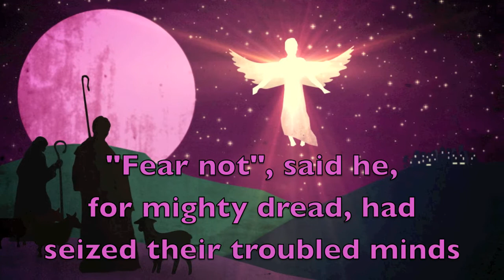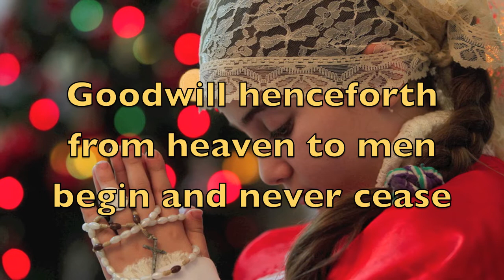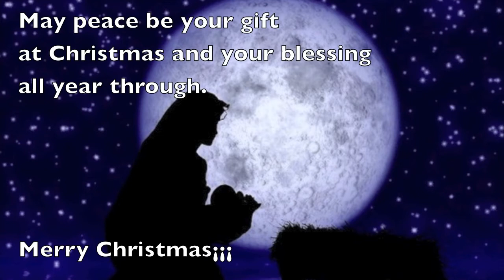Sweet Bells Sayo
Sweet bells. Christmas 2014
May peace be your gift at Christmas and your blessing all year through.
Merry Christmas¡¡¡